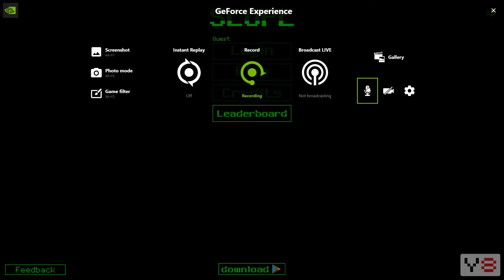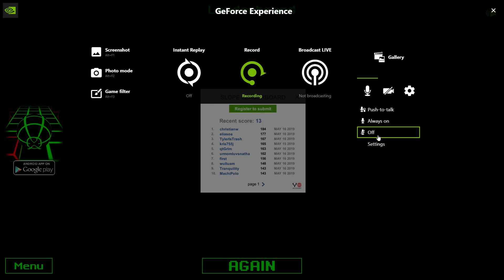Random Slope Rage